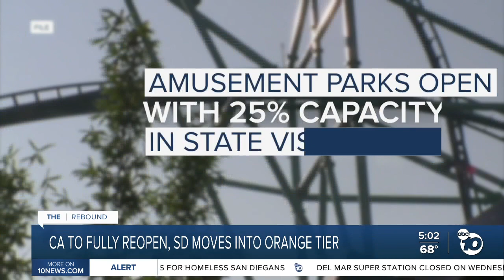San Diego to move into orange reopening tier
San Diego County will enter the orange tier of California's reopening system on Wednesday.